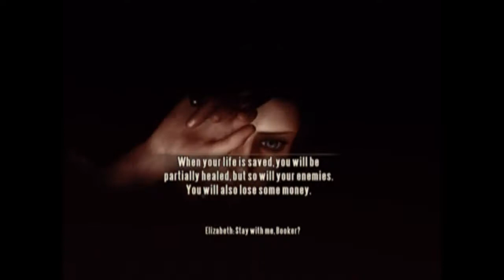Bioshock Infinite - Lets Play - #9 Time To Get Confused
Part 9 of my Bioshock Infinite Lets Play! I know this isnt my most popular series, but ill keep uploading it, because maybe one person likes watching it. :)

INTRO: One Republic - Counting Stars